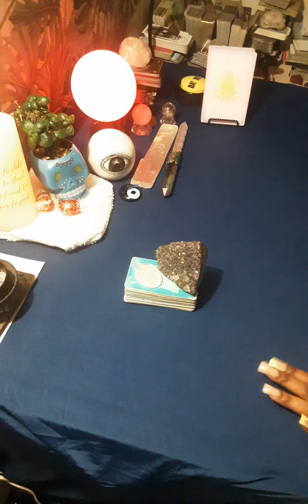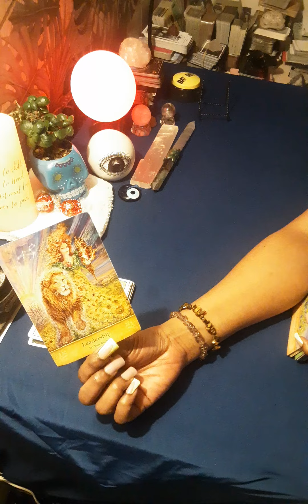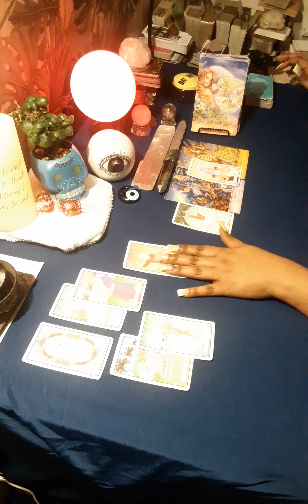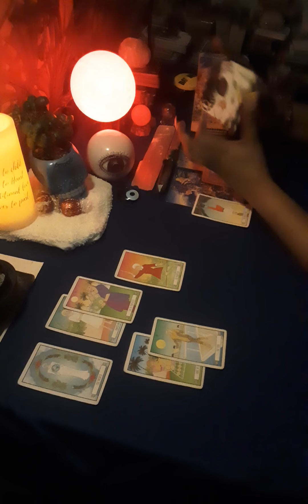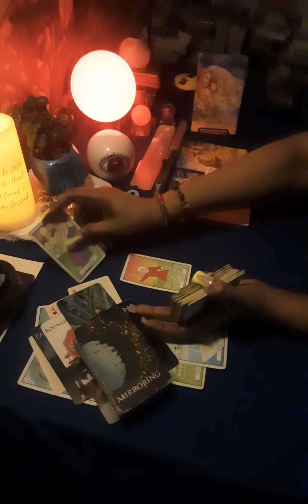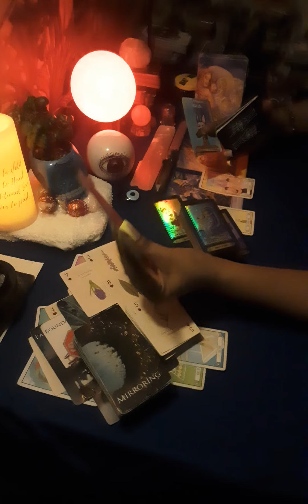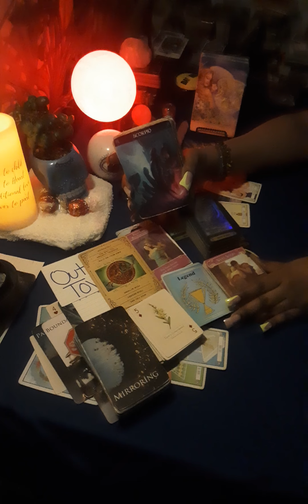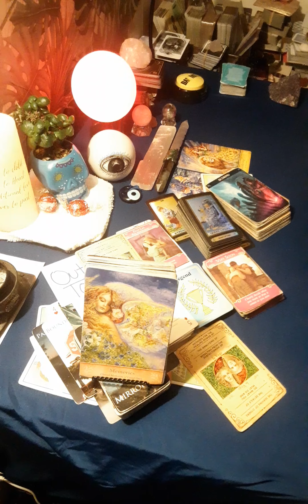🍬🌹🌹🔮HEY U, HOW ARE U, I'VE BEEN THINKING ABOUT U, IVE BEEN WANTING TO REACH OUT 69ANGLENUMBER 😇